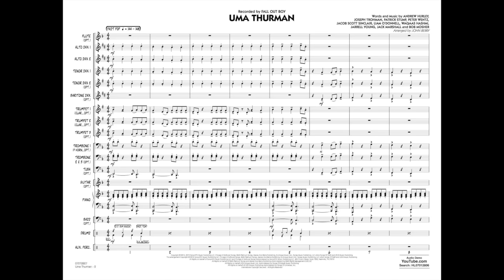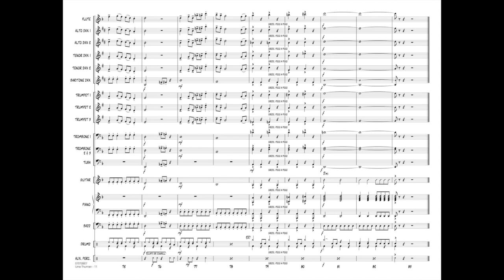Uma Thurman arranged by John Berry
From the group Fall Out Boy, here is their high energy rock hit that features a relentless rock beat and quotes from the familiar '60s television show The Munsters. This easy to learn arrangement will quickly become one of your students' favorites, and a memorable choice for any concert.
HL07012806
HL07012807